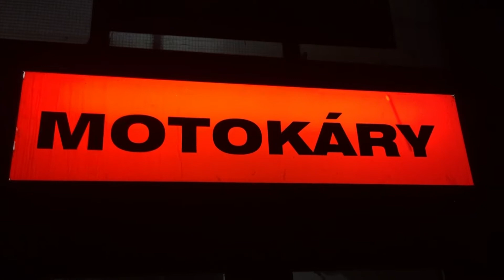Motokáry TATRY || Svit || 2016